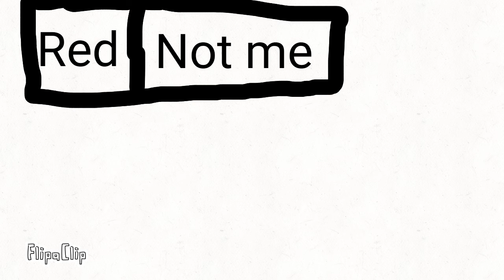Among Us Animation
FlipaClip - Among Us animation